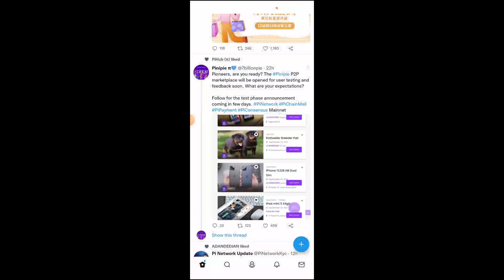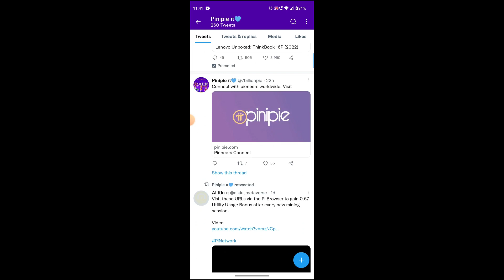PINI PIE MALL STARTED SOON PI NETWORK NEWS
# Pi Wallet
pi app
crypto millionaire
crypto billionaire
coinstats
coindataflow
coinswithckuber
crypto market
crypto pump
crypto whales
usdt
euro
tron
yield farming
crypto wallet
nft art
nft desgin
pi